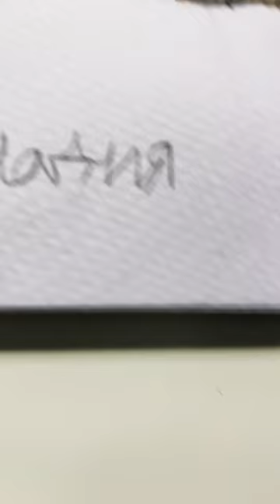April 8, 2024